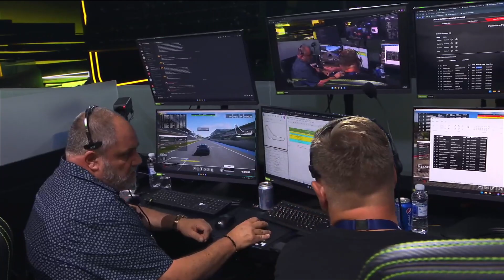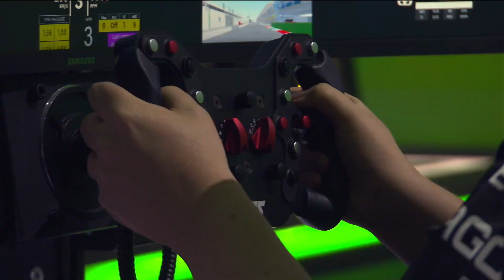Day 1 - Race 3 | Driver Championship | ESL R1 at Gamers8 Sponsored by Aramco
🔸 It is time to watch 48 top drivers competing for fame and glory in this trilling Sim Racing event happening in Riyadh, Saudi Arabia. Cheer for your favourite driver and find out who will win ESL R1 at Gamers8 sponsored by Aramco!